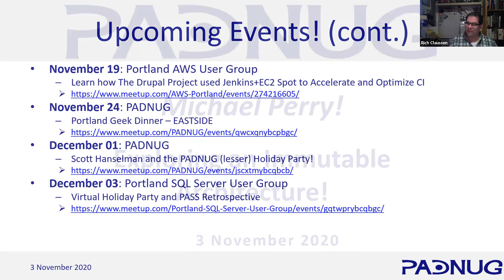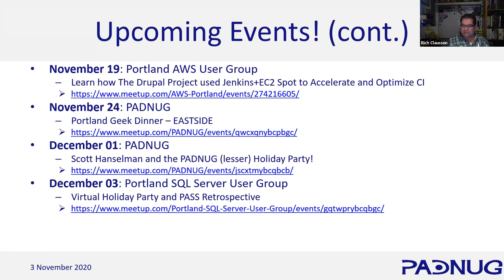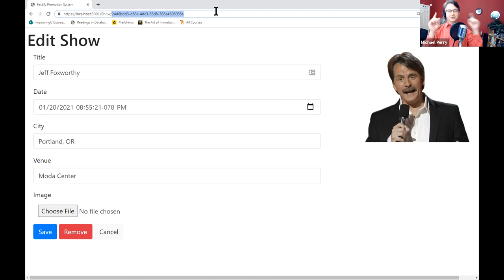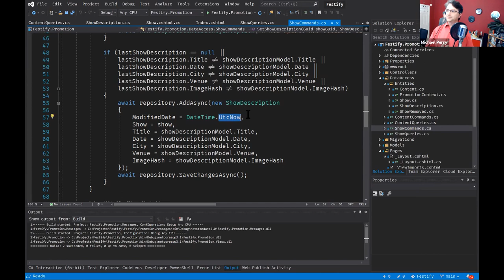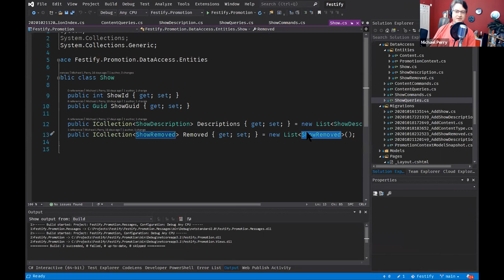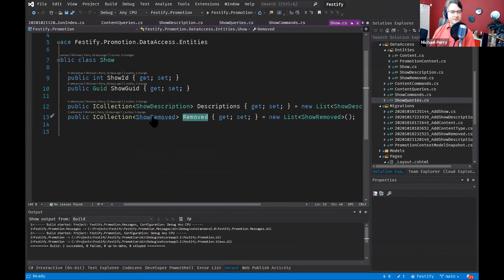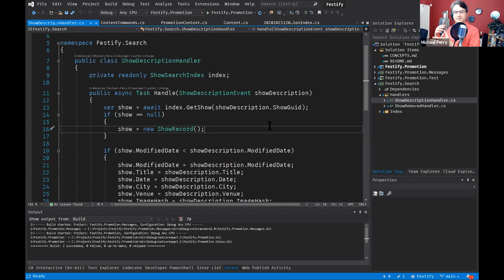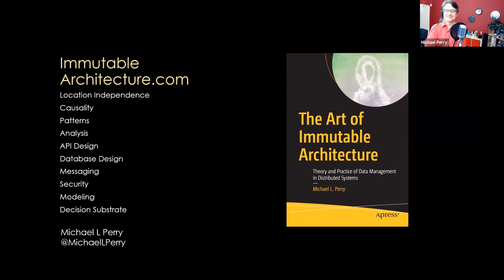Michael Perry: Exploring an Immutable Architecture!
What would happen if we took immutability seriously?

Immutability -- the self-imposed architectural constraint that data cannot be modified or deleted -- solves many of the technical problems of distributed systems. It prevents duplication; if you receive the same immutable message twice, you can see that you've already stored it. And it solves synchronization; two copies of the same immutable record are always exactly the same.

Moreover, immutability solves many business problems as well. Immutable documents capture the intent of each collaborating party. They preserve the history of that collaboration. And they enable future business processes that we cannot immediately predict.

Some architectural patterns give a nod to immutability: model-view-update, and reactive programming for example. But what if we really took it seriously? What would an immutable architecture really look like?

I'll show you what it looks like. Whether you are building an immutable architecture for Web, mobile, or distributed systems, the modeling tools and patterns are the same. Learn how to implement immutability in a SQL database. See how immutability affects an API. And extend immutability across service boundaries via messages.

Together we will build an immutable architecture in .NET, persist data in SQL Server, and deploy it across Azure Functions. The example is open source, and based on real-world systems. They have benefited from immutability to solve technical and business problems. Come see how you can do the same for your clients.

Bio
Software is math. Every class is a theorem. The compiler is the proof. And unit tests check our work.

Michael wrote The Art of Immutable Architecture, a book on applying mathematics to building distributed systems.

Michael has recorded Pluralsight courses on Distributed Systems, XAML Patterns, and Cryptography, in addition to Provable Code. Formerly a Microsoft MVP for seven years, he maintains the spoon-bending Assisticant, Correspondence, and Jinaga open-source libraries. You can find his videos about distributed systems at historicalmodeling.com. And he helps his clients at Improving benefit from the power of software mathematics.